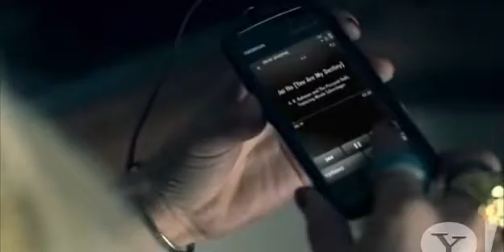The Pussycat Dolls - Jai ho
The new Video